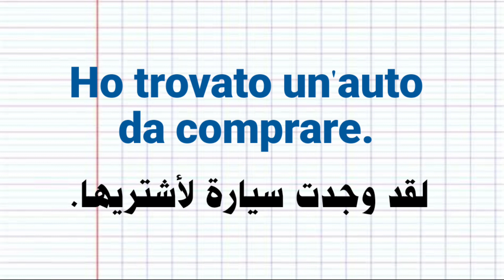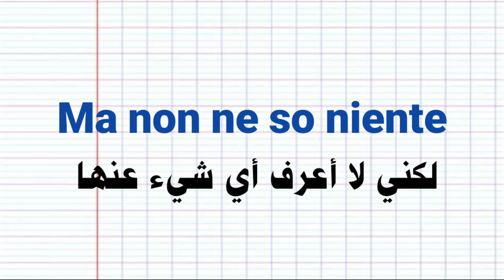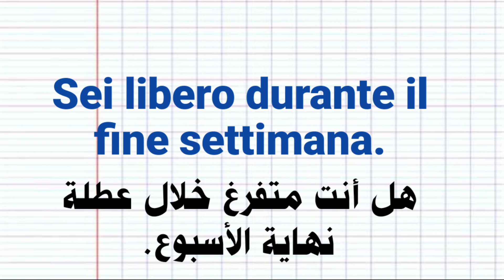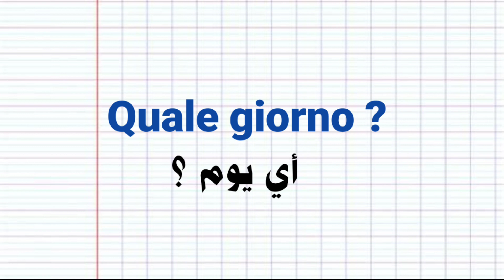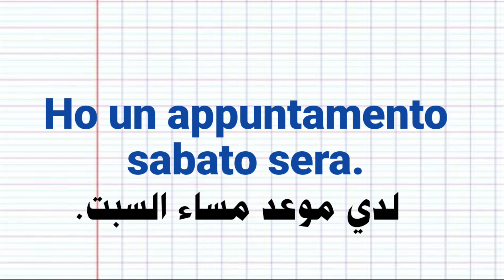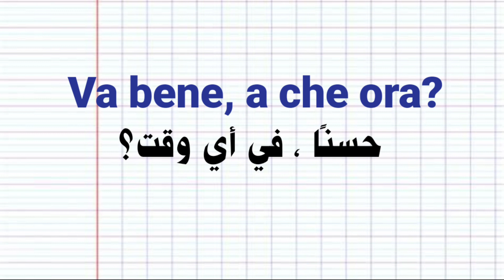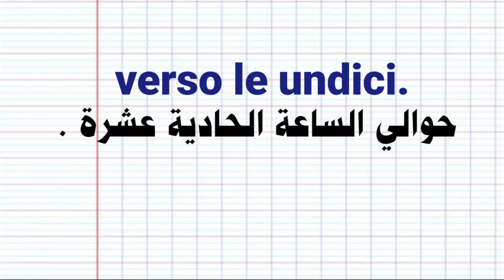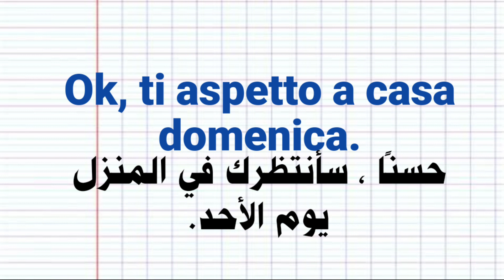تعليم اللغة الإيطالية..كيف تقول بالإيطالية.